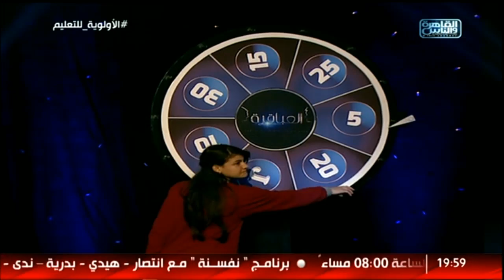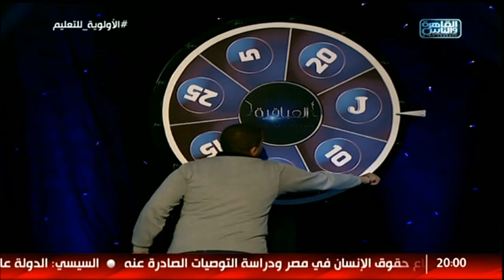العباقرة | مدارس خديجة يوسف الثانوية وفضل الحديثة | فقرة عجلة الحظ وضربات الجزاء